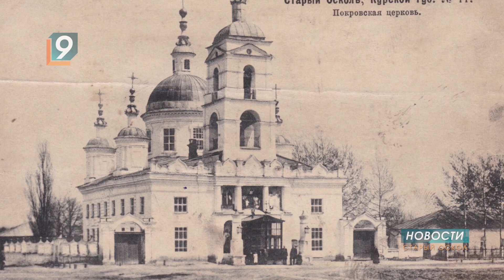Проект «Хранители» поможет возродить память о канувших в Лету старооскольских храмах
Когда-то Старый Оскол считался городом церквей и храмов. На одной Курской - ныне улице Ленина - их было 6. К сожалению, событий прошлого века они не пережили. Советская власть. Война. Оккупация. Изображения святынь остались лишь на редких фотографиях. Детская художественная школа и дом-музей святителя Онуфрия выиграли президентский грант.